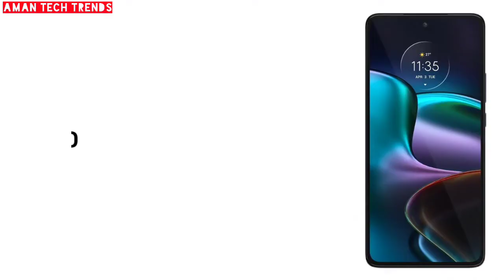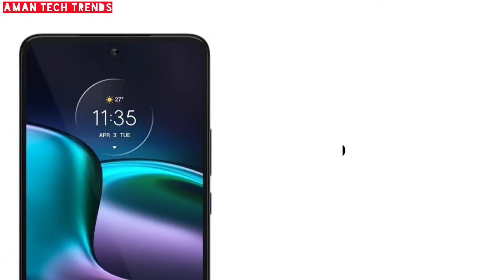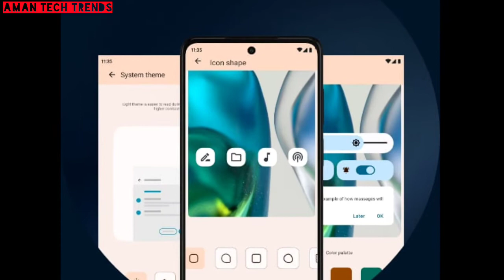MOTO EDGE 30 Indian Launch Confirmed| Moto Edge 30 Indian Price Leaked - Full Specifications🔥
About Video: In this video I am going to tell you the Leaked Price, Specifications & Indian Launch Date Of Moto Edge 30 Smartphone.